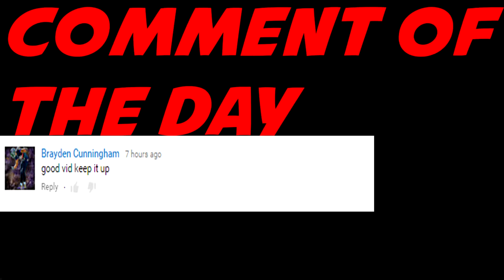BEST BUDGET HALFBACKS IN MADDEN 16 ULTIMATE TEAM!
Overall in this video i continue to bring entertainment to my lovely viewers by showing MUT 16 Content. Such as Pack Openings, Gameplays, and many other things too.